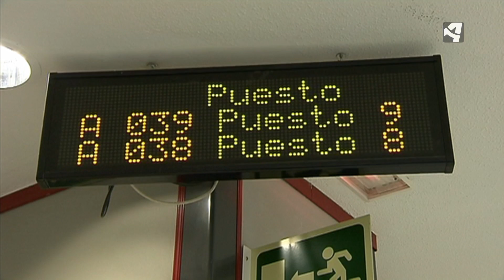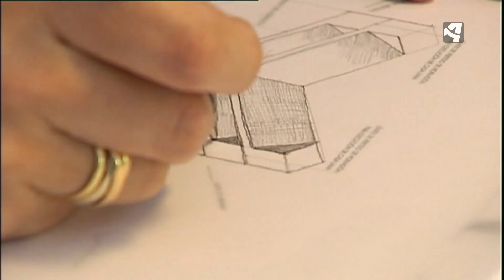MUCHOS CONTRATOS CORTOS